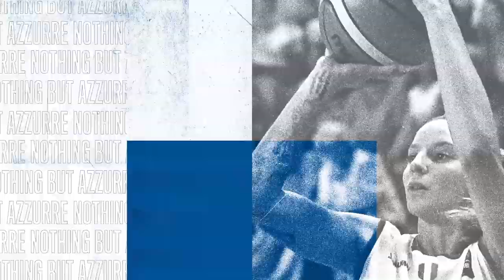L'Italia chiude al secondo posto il torneo di Saragozza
L'Italia chiude al secondo posto il torneo di Saragozza. Vittoria col Belgio ieri, sconfitta con la Russia oggi (62-54, Giorgia Sottana 16).
Torneo di altissimo livello, onorato al meglio dalle Azzurre. l'EuroBasketWomen si avvicina.